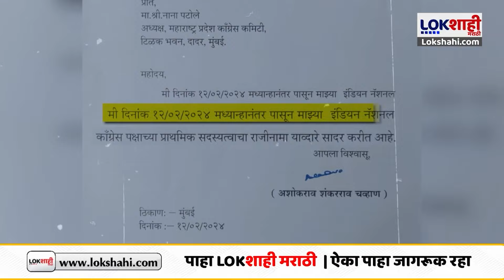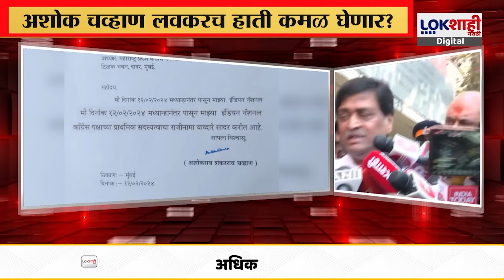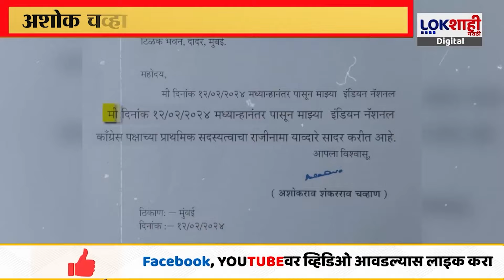Special Report | अशोक चव्हाण लवकरच हाती कमळ घेणार? 2 दिवसांत करणार भूमिका जाहीर | Ashok Chavan